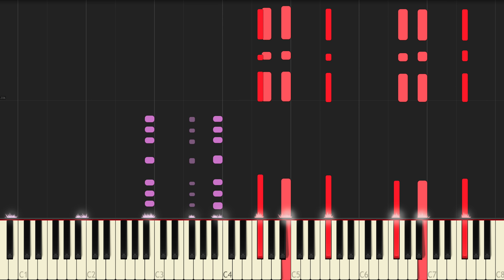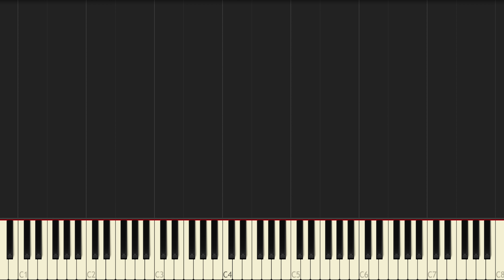Skyrim: Main Theme (Dragonborn) | PIANO DUET [Synthesia]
We hope you enjoy the Synthesia tutorial for our arrangement of Dragonborn from Skyrim!!

Arranged by Frank & Zach Piano Duets

— COSTUMES & GEAR —
►Our Costumes
►Our Gear